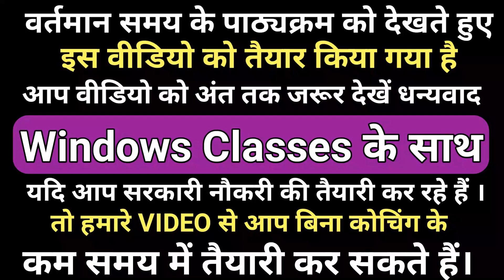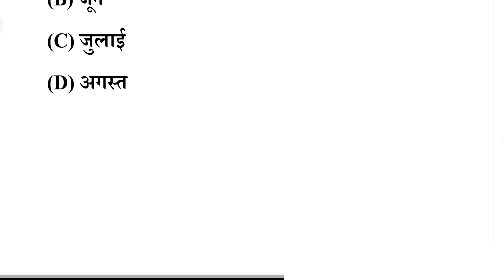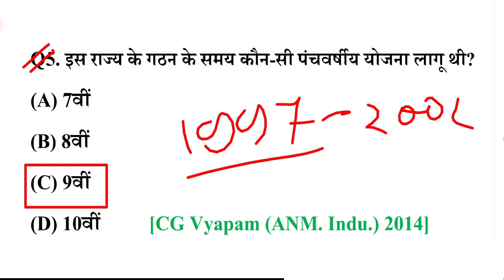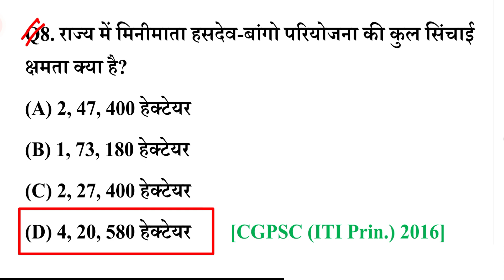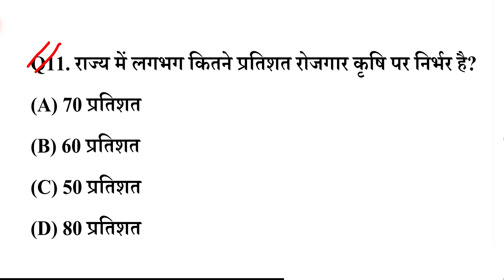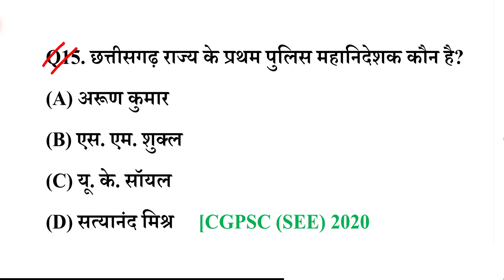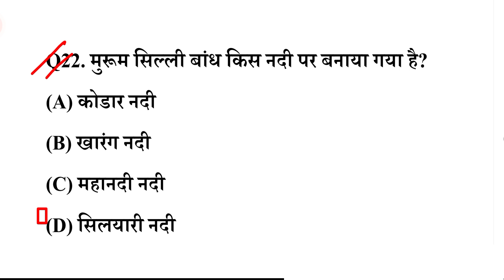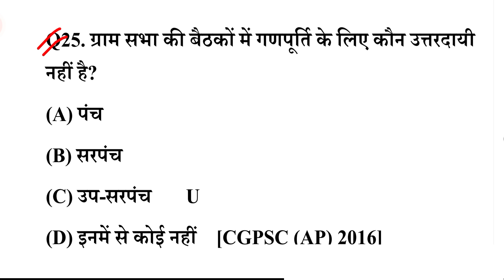GK | छ.ग. सामान्य ज्ञान || CG Gk 2022,CG Gk in Hindi || General knowledge | CG SI Old Question Paper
छत्तीसगढ़ सामान्य ज्ञान,CG Gk 2021,CG Gk in Hindi, General knowledge | CG Psc,Vyapam || CG GK Important Question || CG Vyapam Question || CG SI Old Question Paper#CGGK

Dosto Aaj ki is video me maine Chhattisgarh samanya Gyan MCQ 2021| CG Gk in Hindi | CG GK Questions And Answers| | CG Psc,Vyapam | CG Vyapam Old Question | CG SI Old Question Paper  karaya hai jo aapke agami exam ke liye kafi faydemant hai ye video applogo ko  bahut pasand Aayegi.

1.cg gk
2.cg SI gk Question
3.CG SIGk
4.CG SI Classes
5.CG SI Pre 2021
6.cg gk in hindi
7.chhattisgarh samanya gyan 2021
8.cg gk important question
9.chhattisgarh general knowledge in hindi
10.chhattisgarh general knowledge
11.chhattisgarh samanya gyan
13.chhattisgarh general awareness
14.chhattisgarh gk
15.chhattisgarh general studies
16.CG SI Old Question Paper
17.cg gk questions and answers
18.cg samanya gyan
19.cg samanya gyan 2021
20.cg gk 2021
21. cg vyapam old question paper and answer